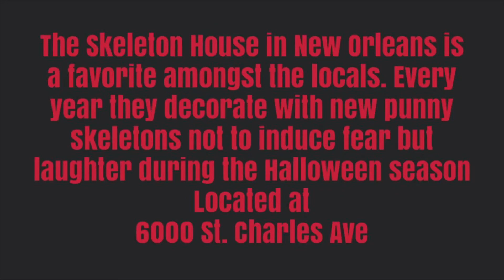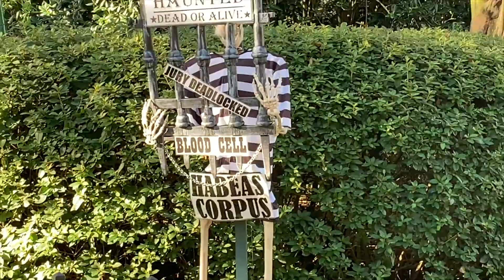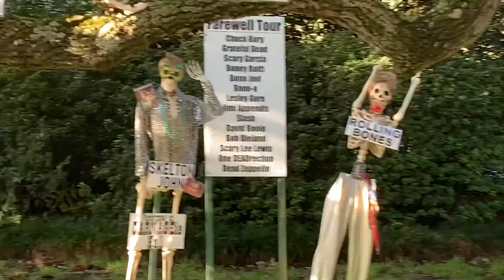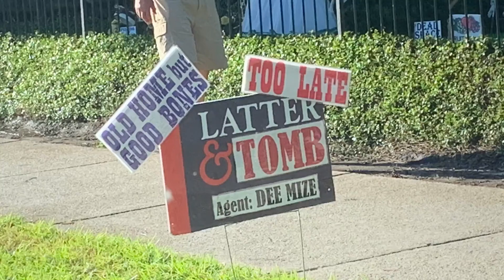The Skeleton House New Orleans 2019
Comment for a shout out next video!!